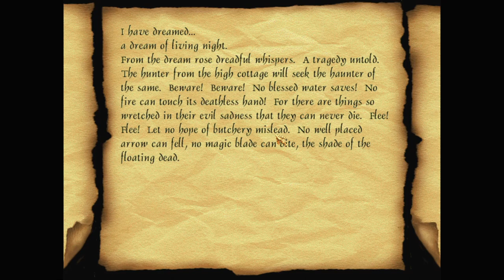Let's play Thief fan missions: Autumn in Lampfire Hills, episode 3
Autumn in Lampfire Hills is a Thief Gold fan mission by Purah. Find more details and the download at TTLG